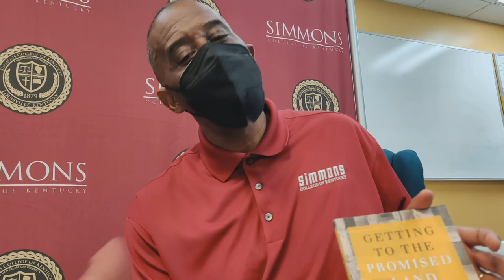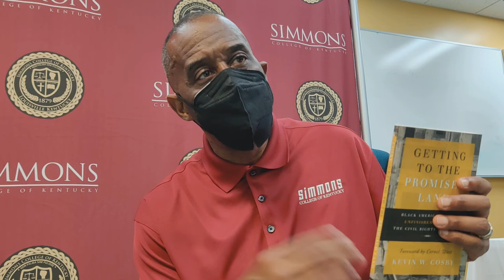Dr. Cosby Educates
DaBrother had da honor of interviewing da forward thinking Kevin W. Cosby about his newest book and other things...

Crypto Currency /BitCoin CONTRIBUTIONS:
722fce22-5e9f-42fc-a378-2da90f5d267a